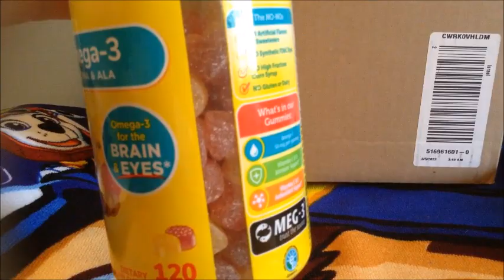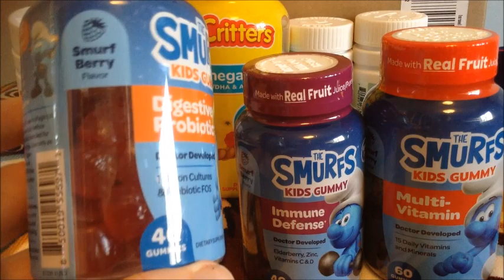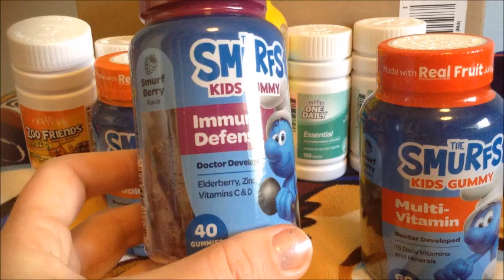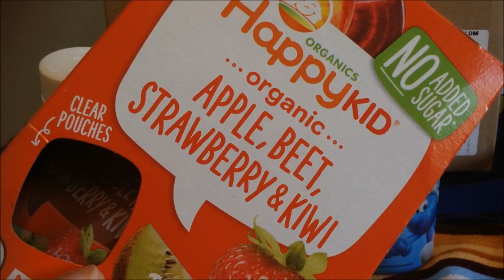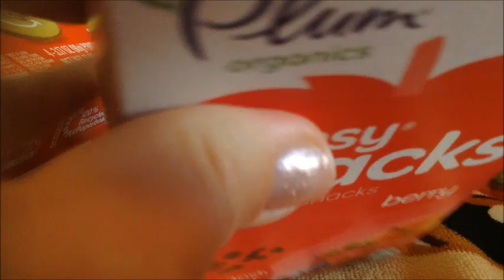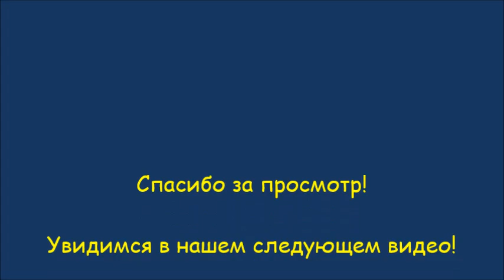Заказ на Iherb новинки для меня мультивитамины, омега 3, детские пюрешки и перекус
Заказ на Iherb

новинки для меня

мультивитамины, омега 3, детские пюрешки и перекус